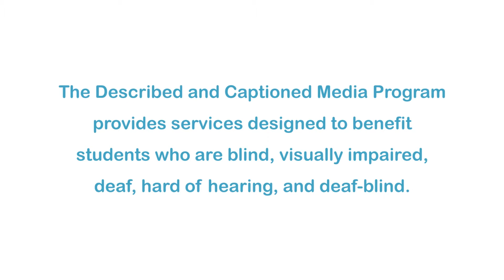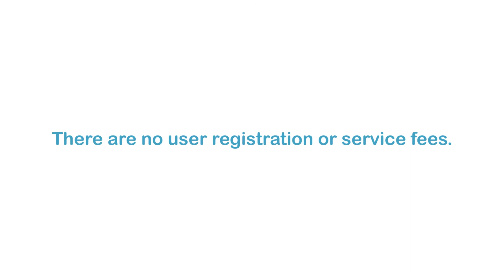Uniquely New York: Foundations--Ithaca (Accessible Preview)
DCMP members can access the full video for free A unique teaching and learning tool that highlights various parks, museums, landmarks, and people throughout New York State. Students will experience many destinations such as battlefields, natural wonders, railroads, and even a cemetery. This segment highlights Ithaca, New York. Part of the "Uniquely New York" series.